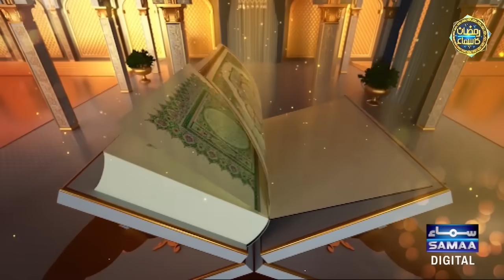Sahil Adeem Got Emotional in Live Show | Ramzan Ka Samaa | SAMAA TV